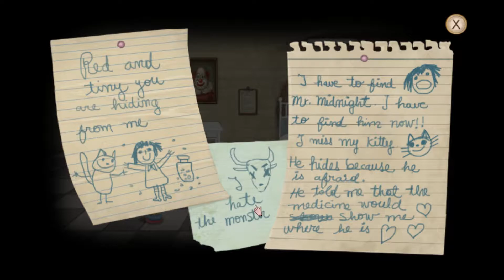DON'T TAKE THE RED PILL!| Fran Bow| Part 1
Welcome to my new LP of Fran Bow, where we meet a thin little girl with a tragic past and even bleaker present who takes little red pills just so she can peek behind the veil of our world to find her kitty.  Don't take the red pill, Fran!